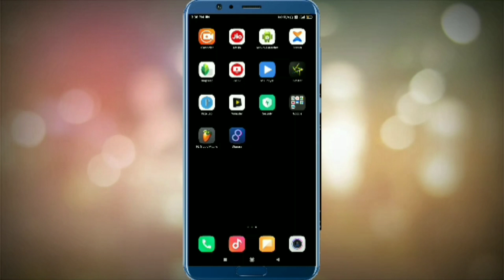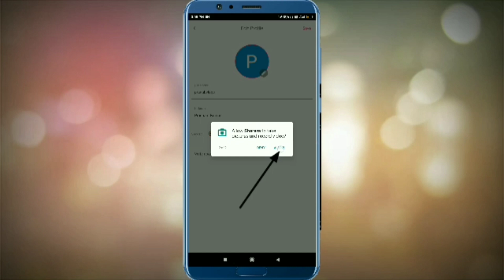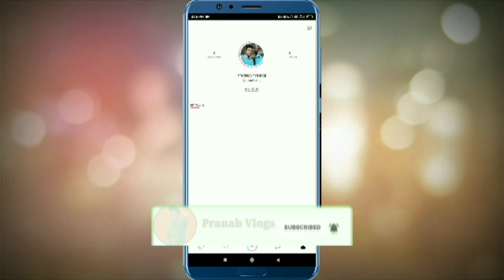How to Set Profile Picture in Sharara App | Sharara App Mein Profile Picture Kaise Lagate Hain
Aajka Video Me Aap Logoko Baat Kiya Tha Sharara App Mein Profile Picture Kaise Lagate Hain Sharara App Par Profile Picture Kaise Lagate Hain

 Pranab Vlogs
 Pranab Vlogs

Sharara App
Profile Picture
Set Profile Picture